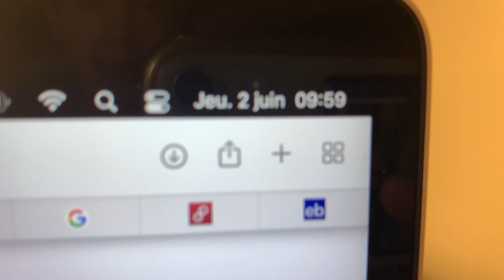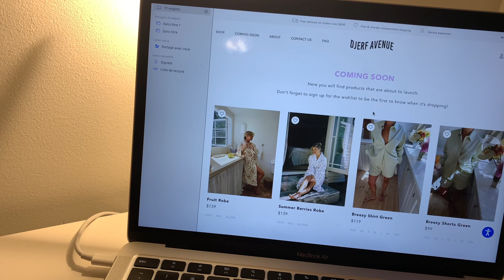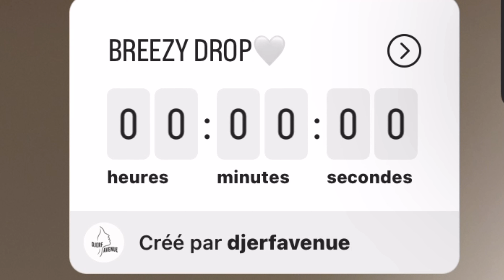DJERF AVENUE: Everything I got from Djerf Avenue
Here is everything I got from Djerf Avenue.
sike.

I'm here to share my disappointment with the shopping process during the Breezy drop.

I know that I over reacted on the moment; I'm just making this video in the hopes the purchasing process is improved for this brand that I truly think is already great.